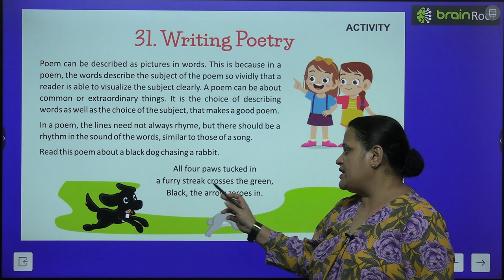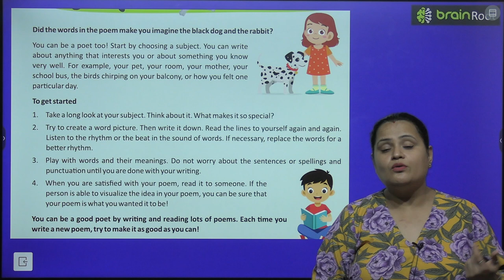BRAIN ROOT GK CLASS 6 CHAPTER 31 WRITING POETRY